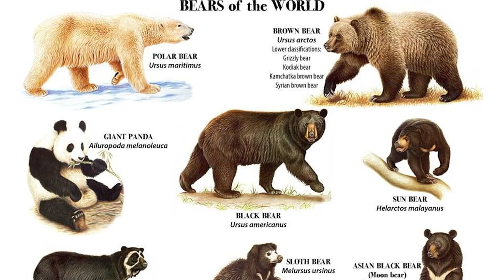Who Would Win in a Fight Between an Owlbear and a Bear?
A bear versus an owlbear could be quite the match. But what type of bear are we talking about here and what would be this owlbear's size?

       ~       IN DEPTH VIDEOS ON MONSTERS       ~

owner’s permission.